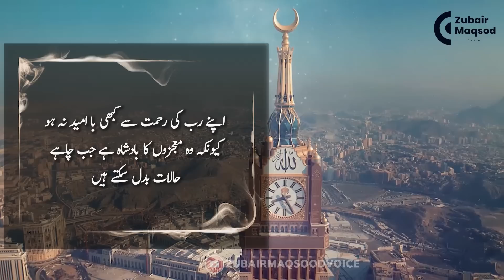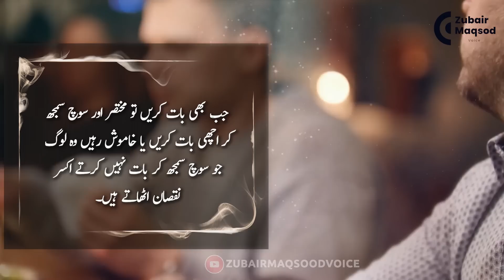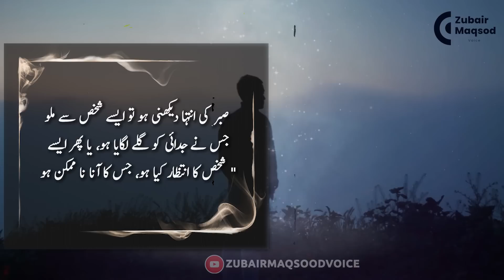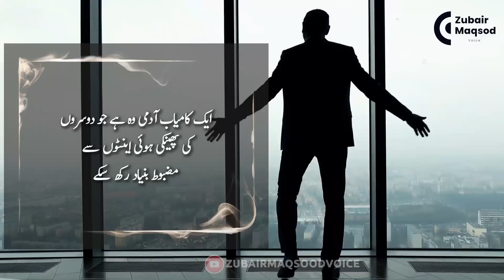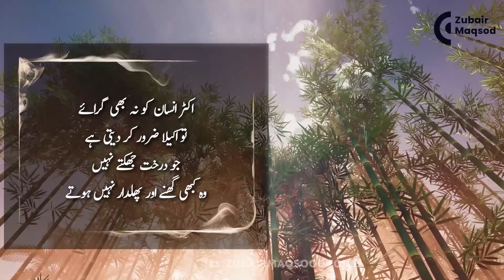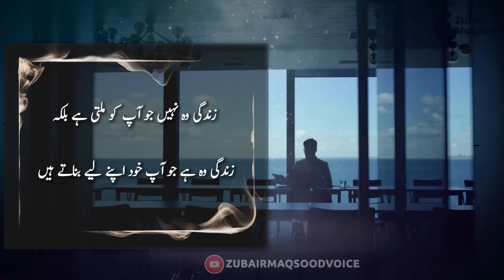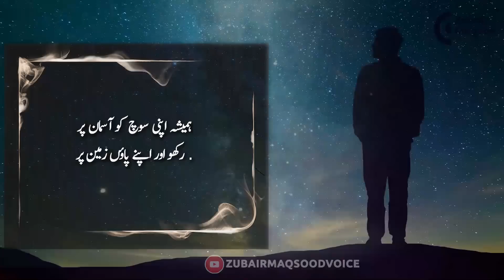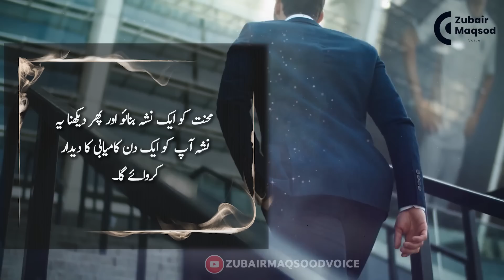Tips to get rid of household problems | new tips to solve problems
armony," discover a treasure trove of new and ingenious tips that promise to revolutionize the way you handle everyday problems in your home. This comprehensive guide is designed to equip you with practical, effective, and time-saving solutions to tackle a myriad of household challenges with ease and confidence.

From organizing cluttered spaces to fixing common repair issues, this book covers a wide array of topics that resonate with every homeowner. The pages within are filled with expert advice and fresh perspectives that empower you to turn your dwelling into a stress-free haven.

Say goodbye to the frustrations of trying to manage a messy kitchen or struggling to find lost items amidst the chaos. With "Household Harmony," you'll learn clever hacks to optimize storage, create efficient systems, and maintain order in even the busiest of households.